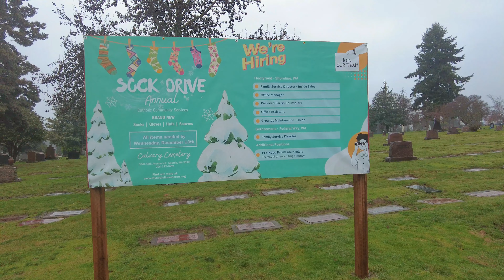A Ramble Through Calvary Catholic Cemetery, Winter, 2024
This one goes through an underrated space for a peaceful walk; a cemetery! Calvary opened in 1889 and is tucked into the University Village neighborhood. It claims to be 40 acres and, as a city kid who knows nothing of these area measurements, I believe it. The remains of over 45,000 people rest here and some of the monuments are pretty spectacular. It is a rather quiet space and sometimes all that can be heard is the rain (Seattle Sunshine) on my umbrella. That said, it is a slow stroll through a quiet place on a rainy day in Seattle. Enjoy!